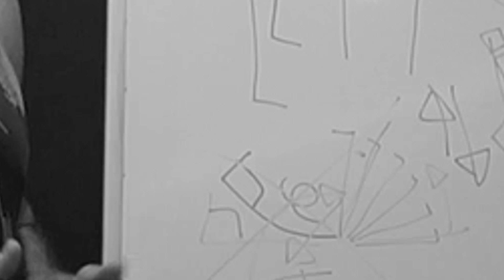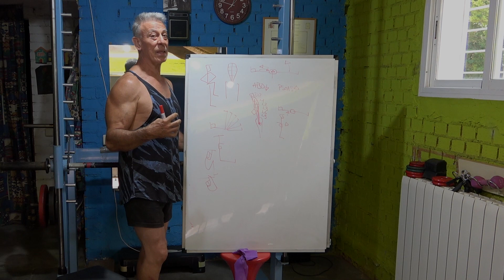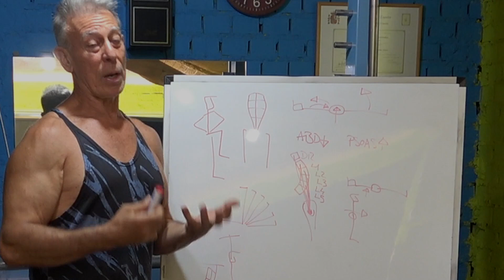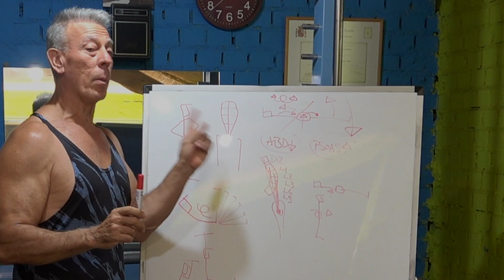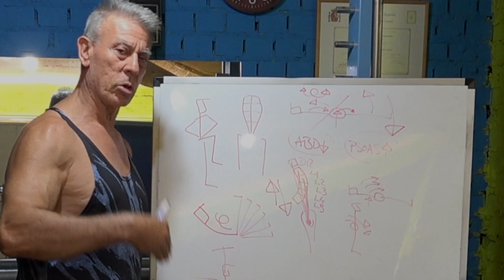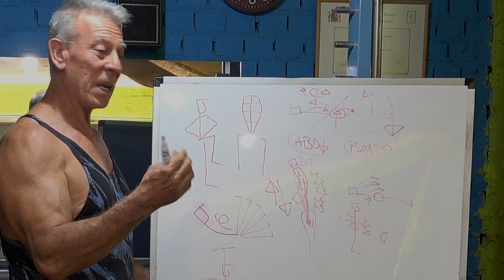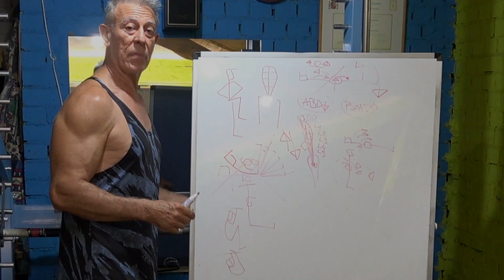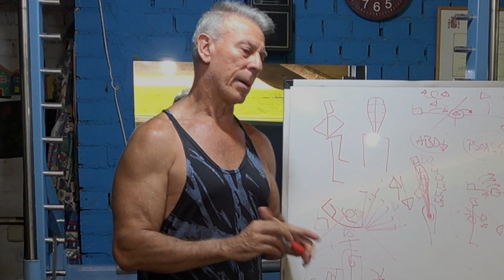ANALIZO el EJERCICIO que MÁS ESPALDAS HA DESTROZADO en LA HISTORIA del FITNESS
ELEVACIONES DE PIERNAS LETALES, INOFENSIVAS EN APARIENCIA PERO DEVASTADORAS EN REALIDAD